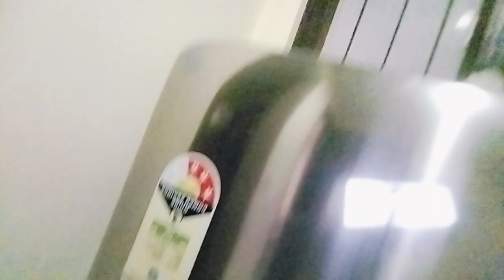hello guys kya se Ho 🌹🌹🌹🌹👌👍